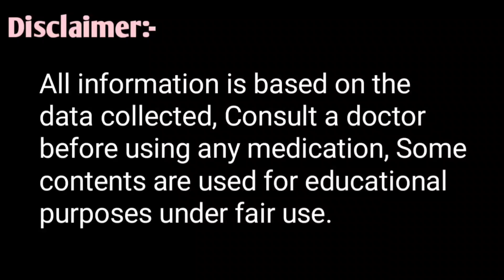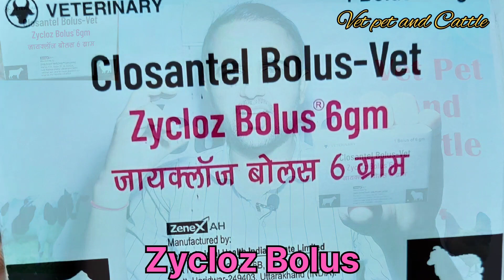Zycloz/Closantel Bolus-Vet|| आंतरिक/बाहरी परजीवी नाशक||One of the best Medicine for all Animals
Zycloz Bolus ka use pashuon mein
Closantel Bolus-Vet use in Animals
One of the most Deworming for Animals
External parasite and Internal parasite

इलाज के बाद भी Lumpy Bimari से हुए घाव पशुओं की ठीक नहीं हो रही ऐसे करें इलाज:-👇🏻👇🏻

किसी भी बीमारी में Pashuon की भूख बढ़ाने कमजोरी से उबारने के लिए सबसे अच्छी टेबलेट:-👇🏻👇🏻